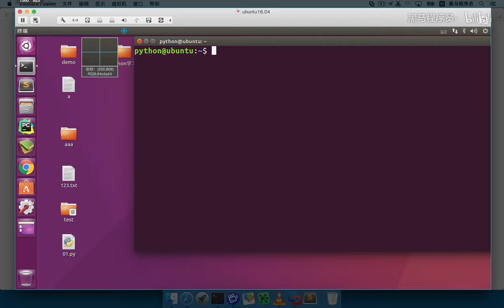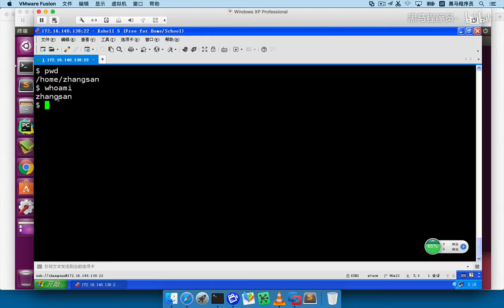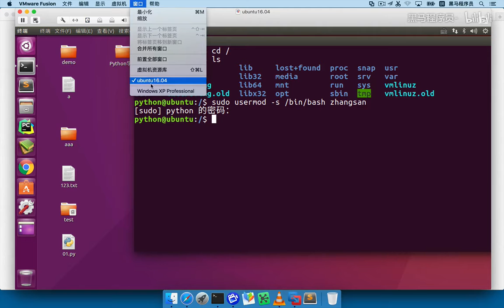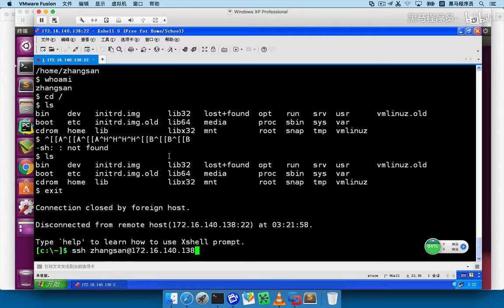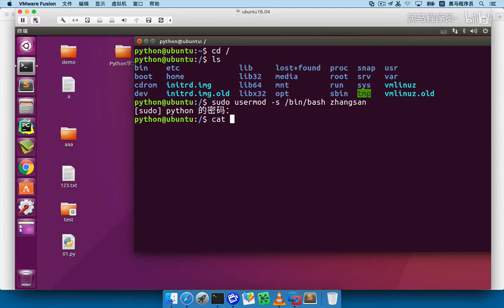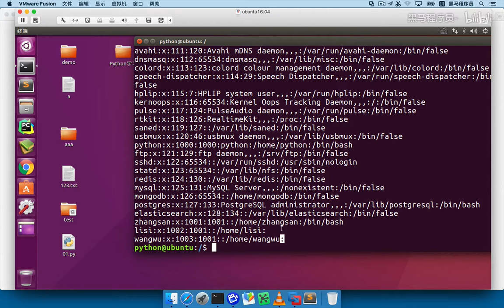Python从入门到精通 75 75 用户管理 06 usermod指定用户登录shell